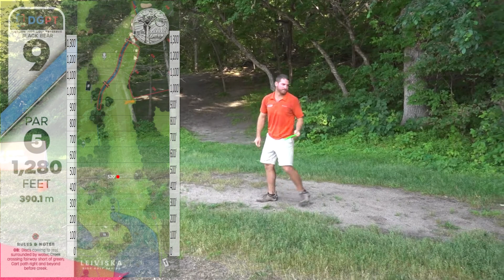David Wiggins reaches #9 (1280') at the Preserve in TWO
June 2022, World Record Holder throws drive 695' and approach 570' playing in doubles match with Garrett "GG" Gurthie, Brodie Smith and Ezra Aderhold. The day after hitting 85 mph on radar gun.